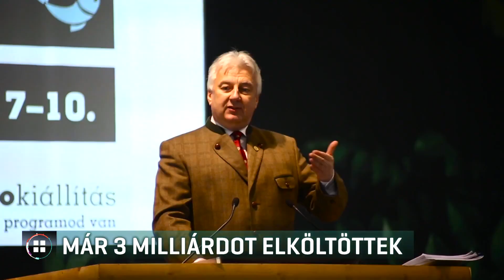Már 3 milliárdot költött el a kormány a vadászati világkiállításra 19-12-29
Már több mint három milliárd forintot költött el a kormány a vadászati világkiállításra, amelyet 2021-ben rendeznek majd Magyarországon. Ezt Kovács Zoltán kormánybiztos jelentette be egy jótékonysági vadászaton. A pénzt vadásztársaságoknak, megyei kamaráknak, kulturális egyesületeknek utalták. Semjén Zsolt miniszterelnök-helyettes korábban azt mondta: nem meri megmutatni a rendezvény költségvetését a pénzügyminiszternek.